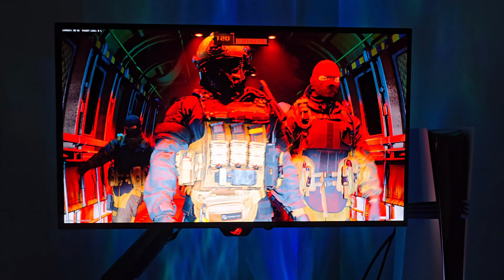POV: PS5 PRO 1440P 120HZ - FPS Test on NEW Warzone 4 Area 99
Gameplay from Call Of Duty: Warzone 4 played on PS5 PRO in 1440P 120HZ.

FPS Test on the new Area 99 Resurgence Map - PS5 RPO.

PS5 PRO Settings - 1440P 120HZ, VRR ON, ALLM ON, HSR OFF, Performance Mode.

Warzone Settings - 120HZ, 120FOV, FidfelityFX CAS Strength 100.

Monitor used - Asus ROG Strix XG27AQDMG OLED, 1440P 240HZ, HDMI 2.0, Freesync Premium Pro.

Controller used - Dualsense Edge.